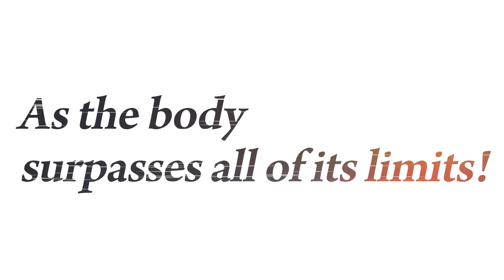LF REVIVAL ULTRA INSTINCT SIGN GOKU COMING!! (Dragon Ball Legends)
• If You Enjoyed Then Like the Video
• Comment your Favourite